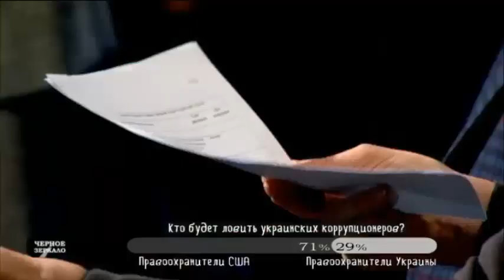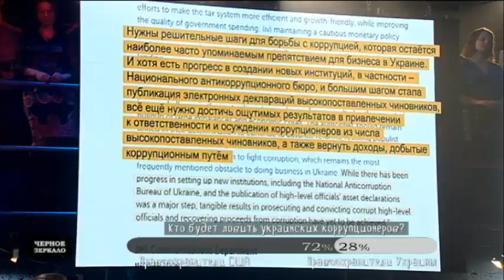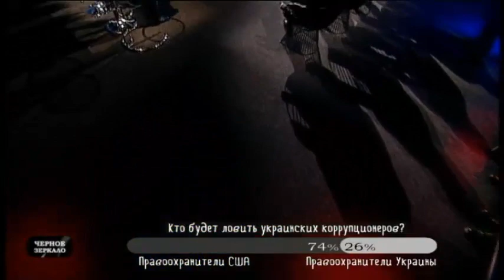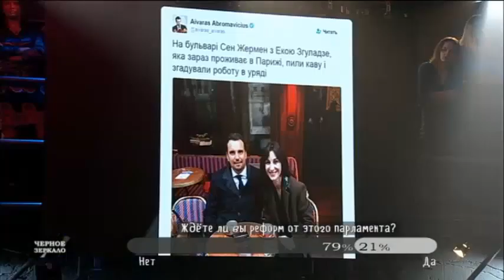"Черное зеркало" полный выпуск от 18.11.2016